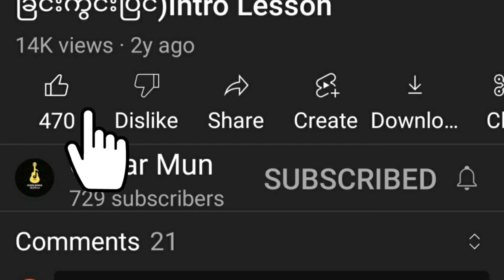အသည်းပိုလေးပေးသနားစေချင်Rhythm Beat Style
မင်္ဂလာပါ
အသည်းပိုလေးပေးသနားစေချင်
Rhythm တီးနည်းလေးကို တင်ပေးလိုက်ပါတယ် နောက်တခေါက်ကြရင်
intro နဲ့ Solo Lead တီးနည်းကို
တင်ပေးအုန်းမှာဖြစ်တဲ့အတွက်
ဆက်လက်စောင့်မျှော်ပေးကြပါ
အပန်းမကြီးဘူးဆိုရင်
ကျနော့်ရဲ့ Channel ကို
ကူညီပြီးနှိပ်ခဲ့ပေးစေလိုပါတယ်
Guitar Komun